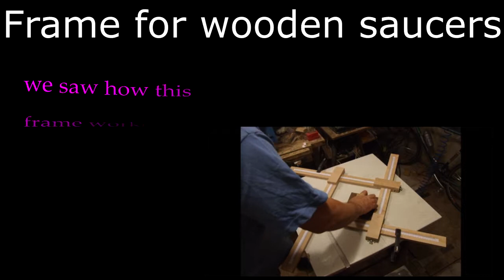Frame for wooden saucers - work with hand router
This frame, initially created for making wooden saucers, may be used in many other situations.